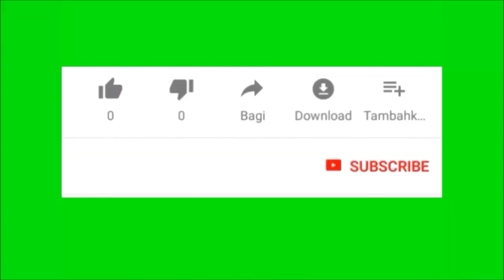Fleischfressende Pflanze (Heliamphora chimantensis)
Heliamphora chimantensis ist eine fleischfressende Pflanze aus der Gattung der Sumpfkrüge.

Heliamphora chimantensis ist eine krautige Pflanze. Die Schläuche sind 20 bis 35 cm lang, im oberen Teil 3,5 bis 5 cm breit und grün gefärbt. Der obere Teil der Schläuche ist auf der Innenseite komplett unbehaart. Der tiefrote Deckel ist 1 bis 2 cm breit, 2 bis 2,5 cm lang, löffelförmig und spitz zulaufend. Auf der Innenseite des Deckels befinden sich unregelmäßig geformte kleinen Drüsen mit etwa 5 mm Durchmesser.[1] Diese Drüsen produzieren sehr viel Nektar und verbreiten einen honigartigen Duft. An der Vorderseite des Blattes befindet sich ein langer v-förmiger Einschnitt, der als Überlauf für das Regenwasser dient. Die meisten anderen Heliamphora-Arten haben dafür eine lochförmige Öffnung.

Der Blütenstand hat bis zu 5 Blüten und wird bis zu 70 cm groß. Der flache Samen ist etwa 2 mm lang, eiförmig und unregelmäßig geflügelt. Bei der Ausbreitung durch das sich verzweigende Rhizom bilden die Pflanzen dichte, oft große Kolonien, die mehrere Meter Durchmesser erreichen können. Es wird angenommen, dass durch das enge Zusammenstehen der Einzelpflanzen wie bei den alpinen Polsterpflanzen ein eigenes Mikroklima erzeugt wird.

Heliamphora chimantensis kommt auf dem Chimantá-Tepui im Süden Venezuelas im Grenzgebiet zu Guyana vor. Das Chimantá-Massiv besteht aus elf Tafelbergen, die wegen ihrer steilen Flanken schwer zu erreichen sind. Die inselartige Isolation der Berge hat zu einer endemischen Flora geführt, die erst in den vergangenen Jahrzehnten eingehend erforscht werden konnte. Diese Vegetation ist ombrotrophisch, d. h. von den starken Regenfällen abhängig, die zur Verkarstung und Moorbildung auf den Hochebenen beitragen.[3] Die Torfmoore und Feuchtgebiete sind der Lebensraum von Heliamphora chimantensis und zahlreicher anderer fleischfressender Pflanzen wie Heliamphora minor und Drosera kaieteurensis.

Heliamphora chimantensis wächst in den feuchten Flusstälern des Chimantá-Massivs bis in 2000 Meter Höhe. Die Vegetation ist hier savannennartig niedrig und besteht aus Gräsern wie Xyris und Stegolepis sowie Bromelien. Das Nährstoffangebot der Böden in dieser Umgebung ist gering. Heliamphora chimantensis bevorzugt sonnige Standorte und bildet eine Pflanzengemeinschaft mit Stegolepis ligulata (Rapateaceae), Adenanthe bicarpellata (Ochnaceae) und verschiedenen Brocchinia-Arten (Bromeliaceae).